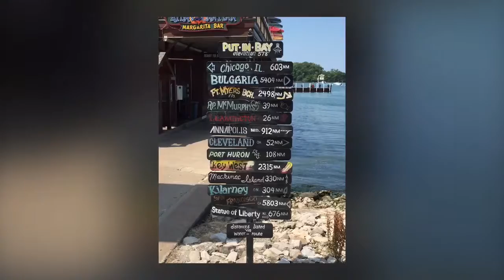The Best of 2016